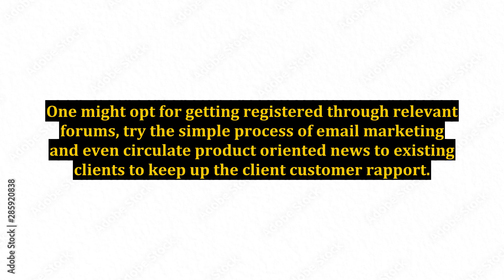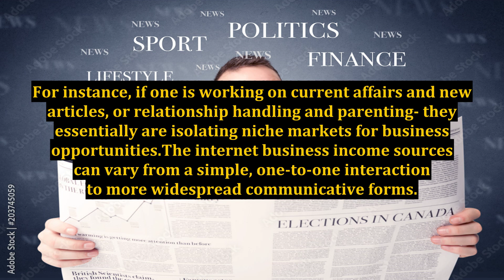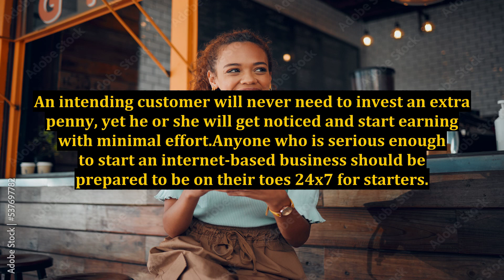Internet Business Income - Ways to Make Money Online